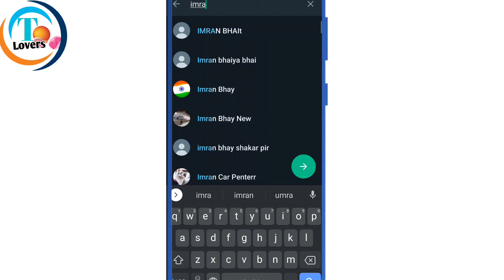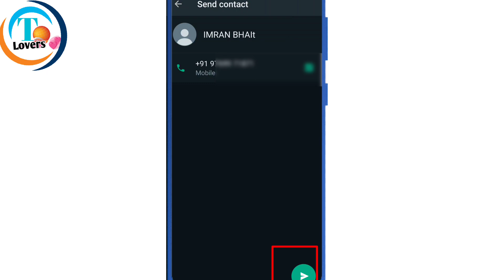WhatsApp par contact no Kaise bheje | whatsapp par mobile number Kaise bhejen